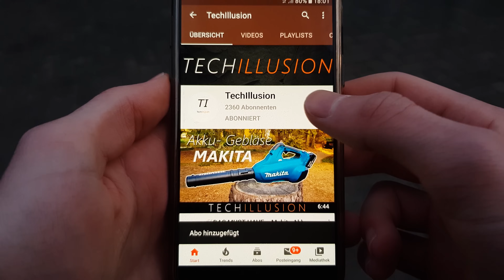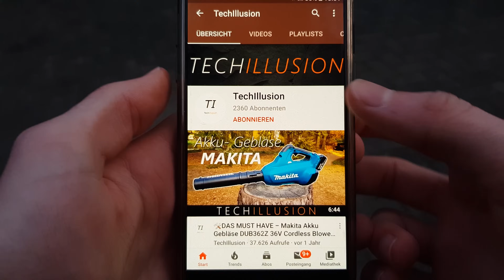🔥EINFACH BRUTAL! 😱STÄRKSTER 18V Makita Akkuschrauber DDF486Z - Makita DDF486Z Review & Test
Stärkster 18V Makita Akkuschrauber DDF486Z -

🔻 DEN SCHRAUBER GIBT'S HIER 🔻

Makita DDF486Z

►Makita Akku Schlagbohrschrauber HP001GM201
►Makita Akku Schlagbohrschrauber HP001GD201
►Makita Akku Bohrschrauber DF001GZ
- ZUBEHÖR -
►Makita 18V Werkzeugakku
►Makita Ladegerät DC18RC
►Makita Ladegerät DC18RD

✔️Audible Trail

// Das Video beinhaltet KEINE bezahlte Produktplazierung. //